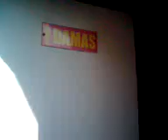Chikilinrulezz y el baño de damas...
Un video de un baño de damas algo peculiar...